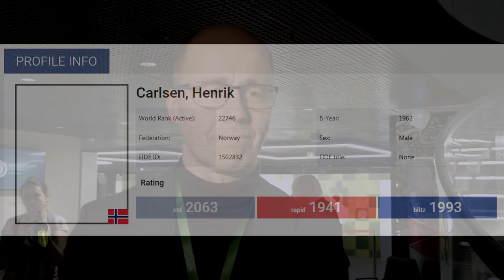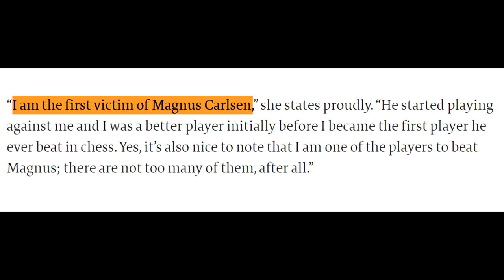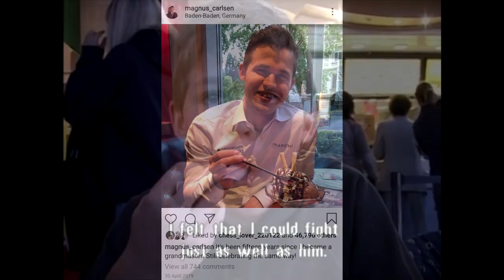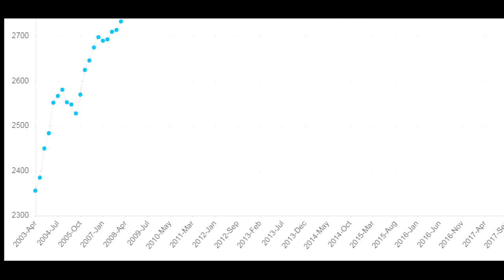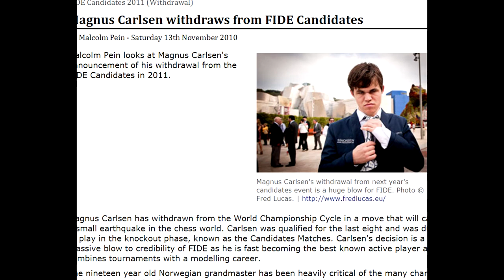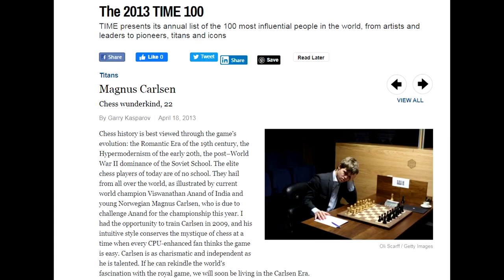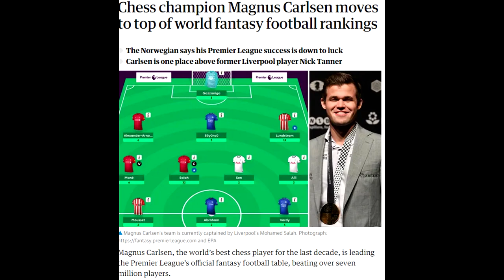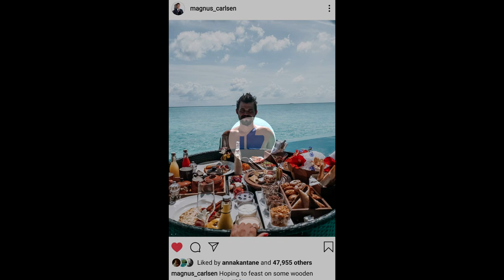30 facts about MAGNUS CARLSEN on his 30th birthday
World champion Magnus Carlsen is already a chess icon and his popularity is more like a rock star than a chess player.  Not only his talent but also charisma is what brings him into the spotlight. Let’s celebrate his 30th birthday by presenting 30 facts from his life.

♙ Prefer reading than watching?

0:00 Intro
0:24 1. Basic info
0:33 2. Parents
0:48 3. Qualities as a kid
1:11 4. Sisters
1:33 5. Simen Adgestein as his coach
1:50 6. One year break from school
2:12 7. Facing World Champion Garry Kasparov
2:33 8. Celebrating with ice-cream
2:40 9. Becoming a grandmaster
2:58 10. Working with Kasparov
3:17 11. Rise to the top and records
3:53 12. Attracting sponsors
4:22 13. Withdrawing from the World Championship cycle
4:44 14. Candidates Tournament 2013 in London
5:07 15. First match for the crown
5:24 16. Play Magnus company
5:37 17. Influential & sexiest
5:53 18. Beating Bill Gates in 9 moves
6:05 19. Simultaneous exhibitions
6:29 20. Defending title in 2014
6:47 21. Defending title in 2016 & 2018
7:06 22. Carlsen's style
7:36 23. Trolling other players
7:53 24. Chess diet
8:15 25. Love for football
8:30 26. Fantasy Premier League
8:40 27. chess 24 & Chessable
9:06 28. Banter blitz sessions
9:30 29. The Simpsons
9:44 30. What is Carlsen's IQ?
10:04 Outro

The video excerpts and photos cited are from the following sources:
- commercials: Unibet, Porsche, Altibox, G-Star (behind the scenes)
- official movie trailers: The Prince Of Chess (2005), Magnus (2016)
- YouTube channels: Magnus Carlsen, Arkham Noir , 60minutes TV program, ChessVibes, FIDE, WorldChess, ChessBase India, NRK and others
- "The Simpsons" (15th episode of 28th season)
- David Llada (Qatar 2015)
- Colin Dodgson for WSJ
- Magnus Carlsen's instagram account
- screenshots of news headlines
- FIDE rating website

Thanks Jan, Ben and Honorata for your help!